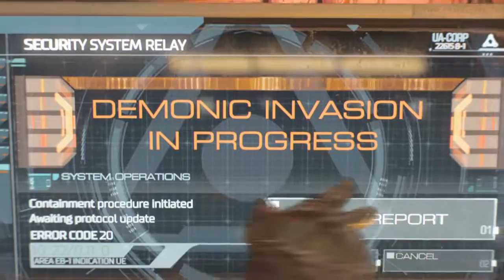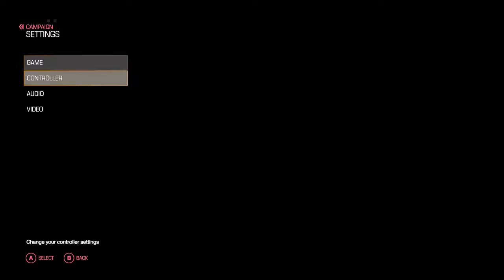Let's Play DOOM - Episode 1 - Here We Go